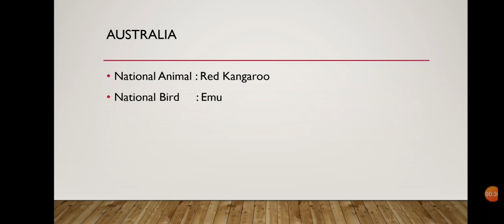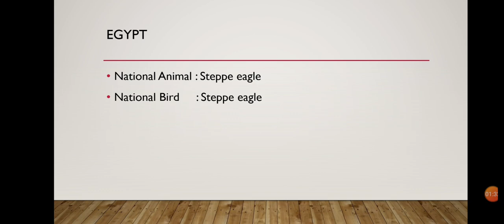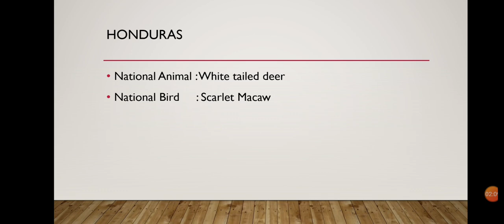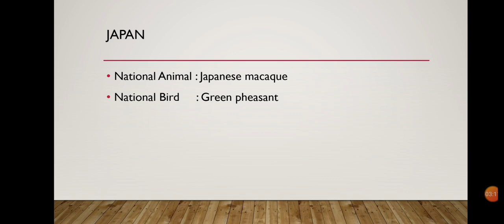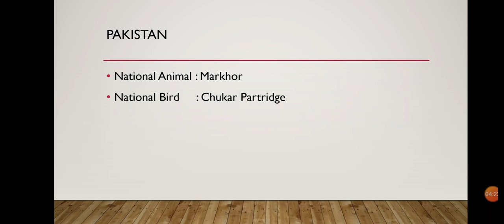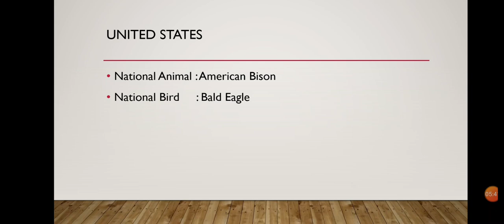Countries- National Animals and National Birds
National animals and National birds of different countries